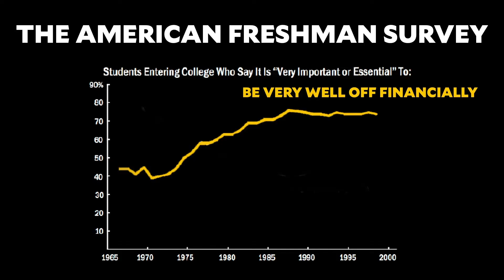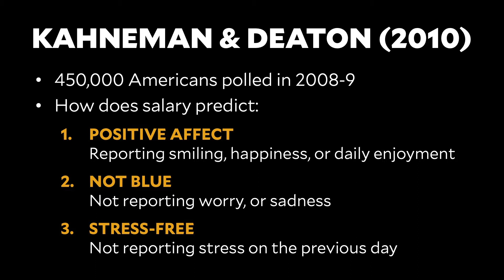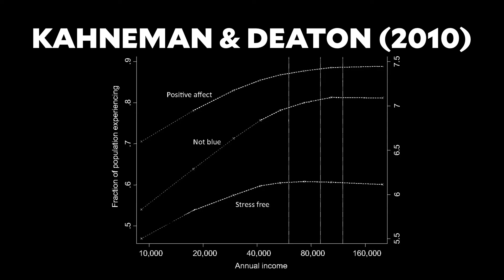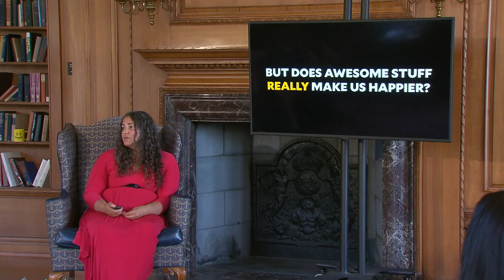Dr. Laurie Santos: Misconceptions #1 - Money & Awesome Stuff. The Science of Well-Being for Teens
The Science of Well-Being for Teens, Lesson 1.7: "Misconceptions #1: Money + Awesome Stuff"

In this video for teens, Dr. Laurie Santos unpacks the popular belief that more money equals more happiness. Using compelling research, she demonstrates that money's impact on happiness levels off at a certain point. Learn why being materialistic can even decrease life satisfaction, challenging the common notion that "more" always means "happier". This is video #7 in Dr. Laurie Santos' series on the science of well-being for teens.